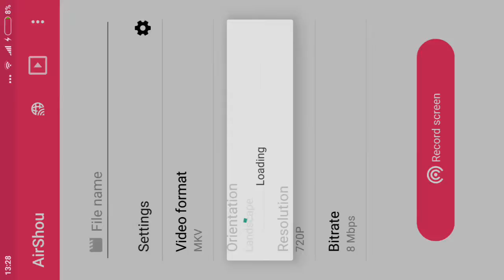The baby's 😇😈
The baby's are born there name's are marshal and Marsha marshal  is  pure evil wile marsha is sweet as sugar